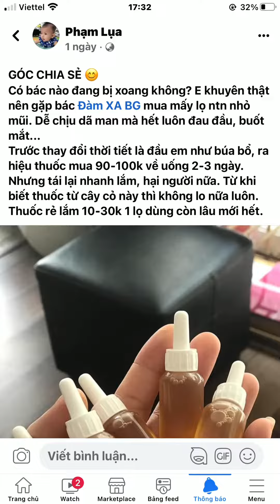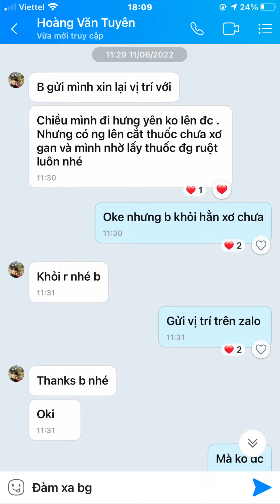Viêm xoang,viêm mũi dị ứng,xơ gan không còn là nỗi lo cho nhiều người.